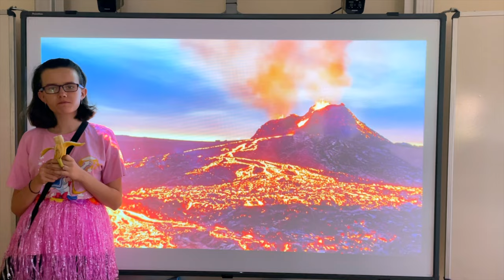"Hüpfender Floh" - Ferienkurse am Semper Gymnasium Dresden 2022 - Songwriting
"Hüpfender Floh"
Ergebnis Workshopwoche Songwriting 2022
Ferienkurse am Semper Gymnasium Dresden  2022 - Songwriting

Wir gleiten auf den Saiten, wir surfen auf dem Meer. Wir spielen die Ukulele und das gefällt uns sehr. Auf Hawaii ist es sehr chillig, aber nicht sehr billig, das Meer, das nennt man Kai, da schwimmt so mancher Hai. Wir pinseln die sechs Inseln auf ein Blattpapier, eine die heißt Maui, Aloha sagt man hier.

Sie stammt aus Hawaii, das liegt Mitten im Kai, du willst wissen, wie sie heißt, ich sag´s dir, weil ich´s weiß. Sie heißt Ukulele, das weiß nicht jede Seele, ein hüpfender Floh und der ist immer froh.

Wir fliegen nach Maui, denn dort ist es sehr warm. Ich schaue in den Himmel und seh´ ein Vogelschwarm. Wir fahren auf dem Meer in einem großen Boot, fällt einer ins Wasser sind wir in großer Not. Viele hier im Urlaub sind finden es sehr cool, wenn ich hier wohnen würde, chillt´ ich den Tag im Pool.

Sie zu spielen ist nicht schwer ihre Herkunft ist am Meer, vom Osten zum Westen Musiker sind die Besten. Musik aus Hawaii erklingt nicht nur im Mai, die Landschaft mit Vulkanen, da ess` ich gern Bananen. Hawaii will allein unabhängig sein, Sprache zurück das wär´ ein Glück.